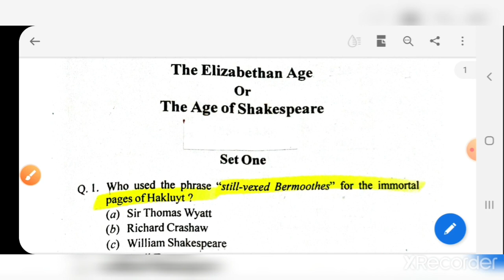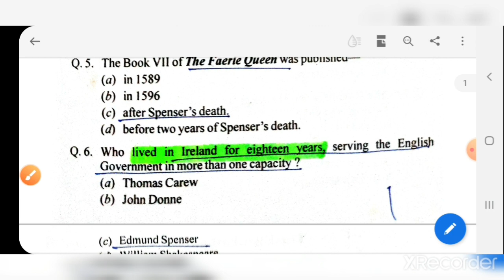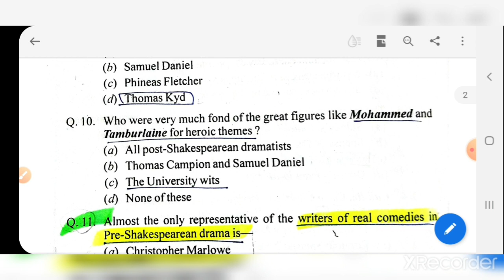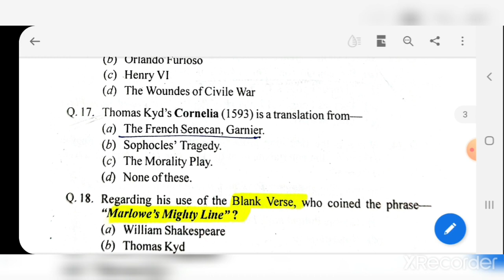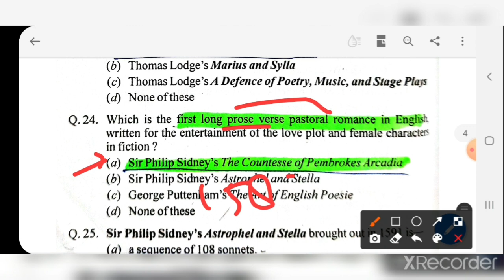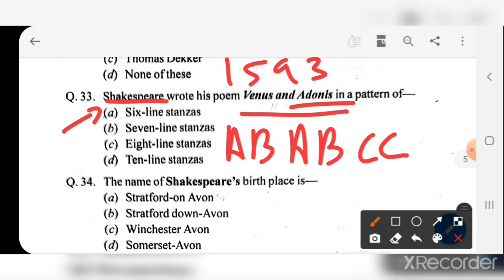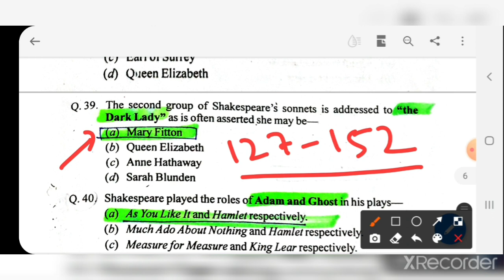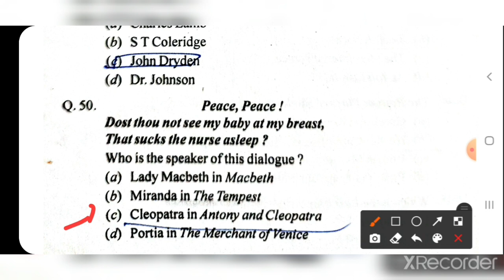History of English Literature MCQs ; The Age of Shakespeare or The Elizabethan Age (1558-1603).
Best teacher of English Literature.
History of English Literature MCQs Series ; The Age of Shakespeare or The Elizabethan Age (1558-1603).